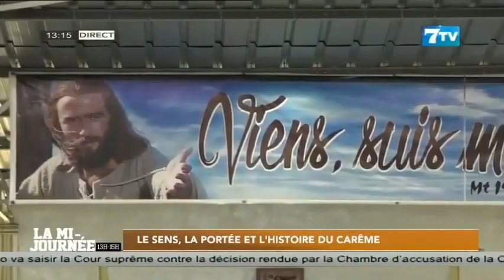Le sens, la portée et l’histoire du carême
Extrait Mi-Journée Infos du Mercredi 22 Février 2023

7TV est une chaîne généraliste avec un accent particulier sur l'infomation.